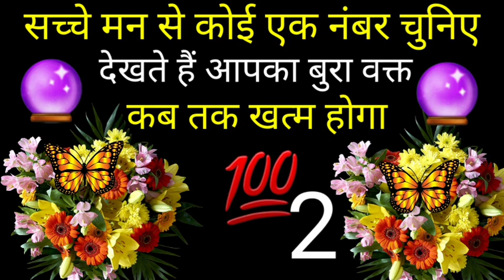सच्चे मन से कोई एक नंबर चुनो देखते हैं आपका बुरा वक्त कब खत्म होगाtarotreading